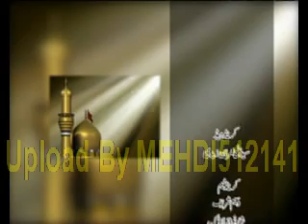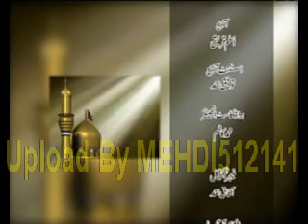Allama Syed Zaki Baqri Majlis#07 (Hayyat-e-Taieba + Shahadat Hazrat Ali Asghar a.s)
Ashra-e-Moharram 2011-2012 Bamaqam Karachi...Talib-e-Dua (Taqi Shirazi & Muntazir Mehdi Shirazi)